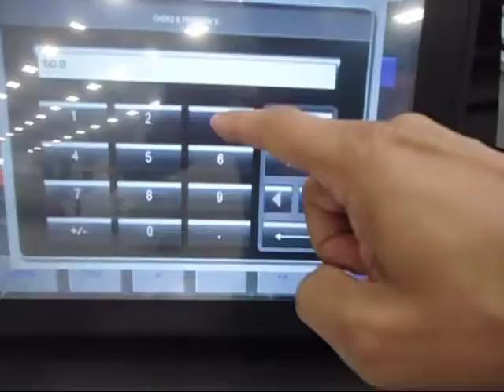Drillsoft Compact Control Panel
Take a sneak peek at our Compact Control Panel in action.